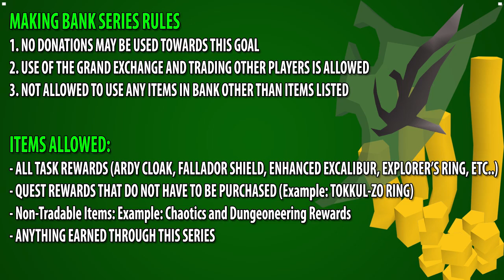RS - Making Bank EP2 | Road To Divine From Nothing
Welcome to the second episode of a new series I'm starting up! In this series we'll start from nothing and work our way to  a divine spirit shield!